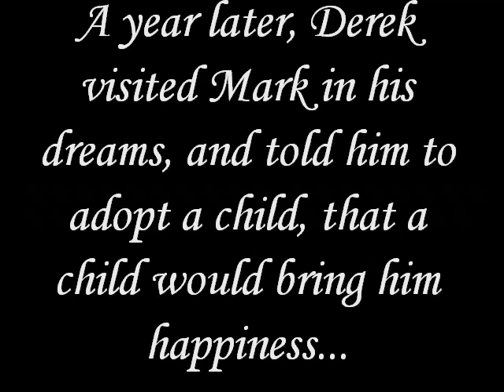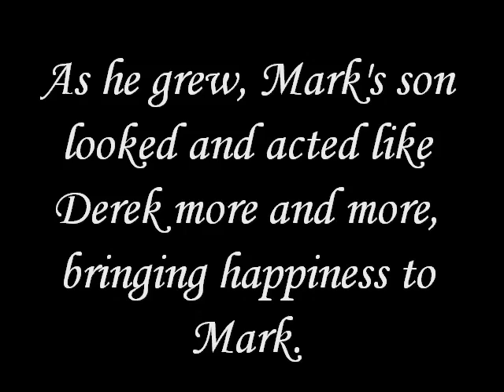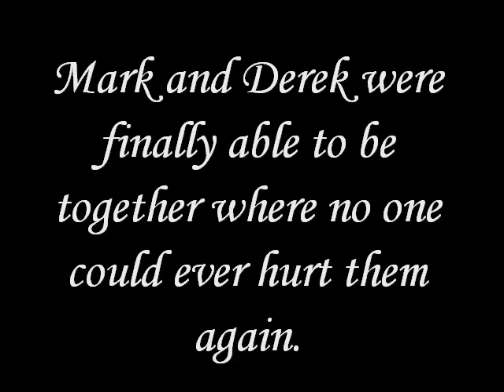Eternal Love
My second movie made using The Sims 2. I spent a lot of time working on the concept for this and I'm happy with the result.

12/6/2018 - Edit to add: Back when I made this video it was inspired in part by the pain being openly gay could bring to a person. It wasn't as bad as it once was, but it wasn't gone either. 10 years after upload tragedies such as Pulse remind us that those days aren't yet behind us. We can't change the world, but we can make it better by loving each other and treating each other with kindness and understanding. Let's work for a day where these terrible events are only memories of a painful past.